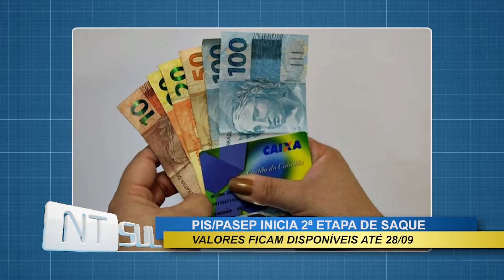Iniciou hoje segunda etapa de pagamento das cotas do PIS/Pasep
Cotistas de todas as idades tem até dia 29 para procurar agencias da Caixa Federal e Banco do Brasil para saque